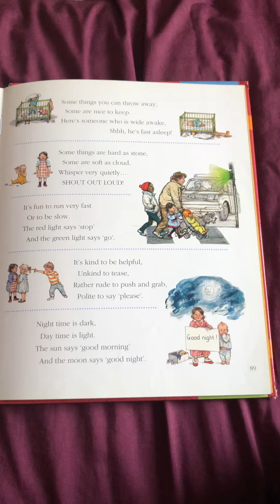Bathwater is Hot 🥵 Read Aloud